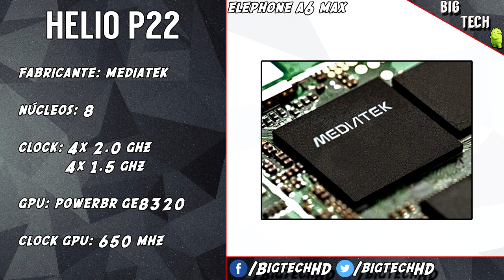Elephone A6 Max PT-BR | Custo benefício interessante com o Helio P22 | BigTech